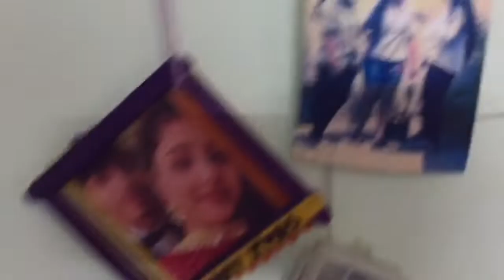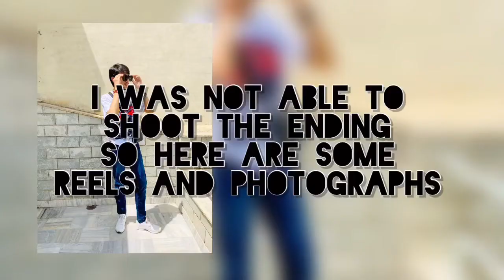DAY OUT with FRIENDS VLOG | Fam Zone #24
Hey guyssss,
I hope you liked this vlog!
And if you did then please do
Earlier I uploaded the video but there were some issues so i deleted it so yeaahh
STAY TUNEDDDD FOR MORE SUCH AMAZING VIDEOSSSS!♥️🥰